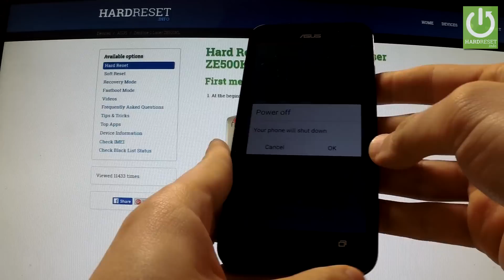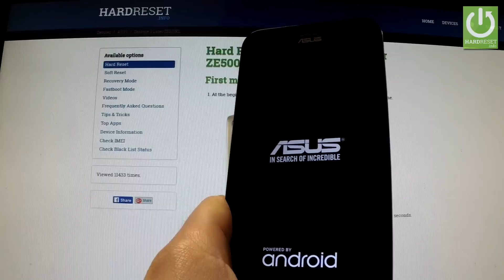Fastboot Mode in ASUS Zenfone 2 Laser ZE500KL - How to Enter and Quit Fastboot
How to enter the fasboot mode? How to exit the fastboot? How to quit into normal mode?